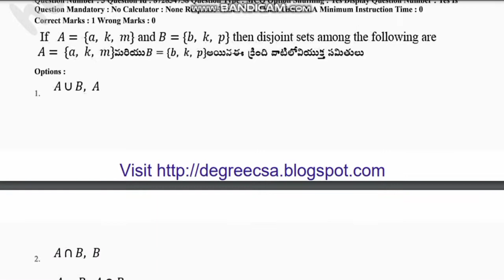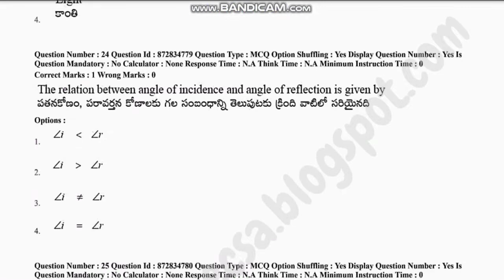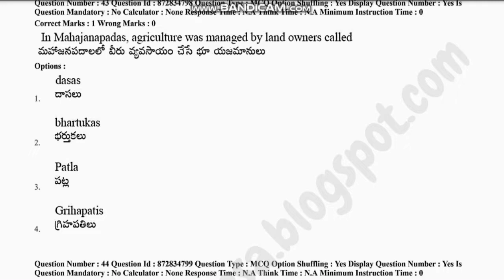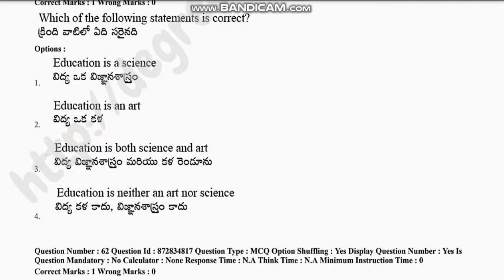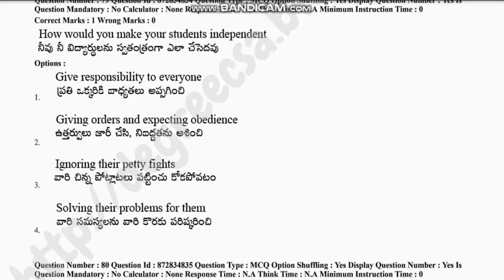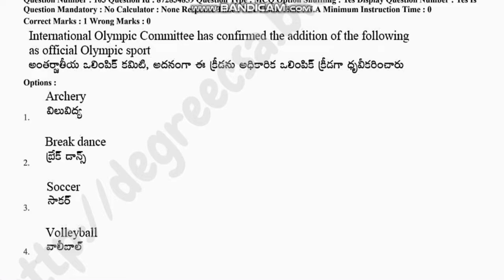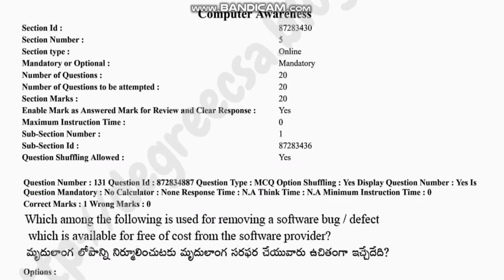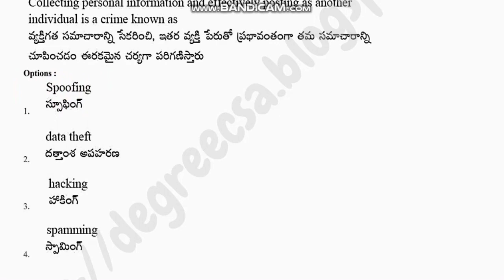Edcet 2022 Shift2 question Paper With Answers II BEd Entrance Exam II OU II KU II MGU II PU II SU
Edcet 2022 question paper with correct Answers